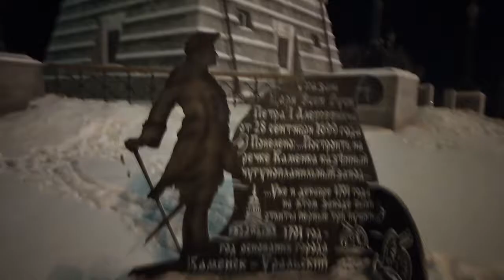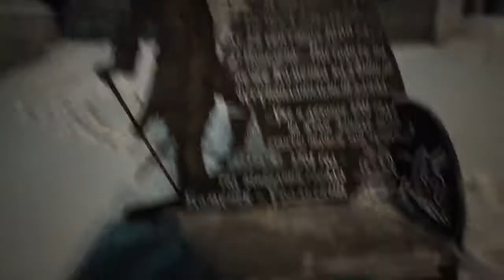Строительство ледового городка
Каменск-Уральский